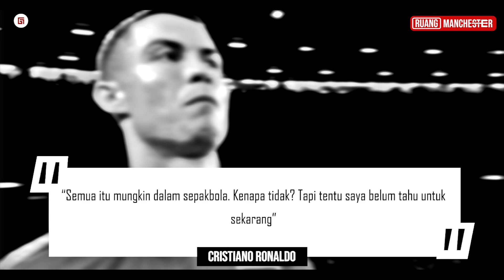“Respect Ronaldo Untuk Messi” Inilah Reaksi Ronaldo Saat Ditanya Peluangnya Bermain Bersama Messi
Editor: Edwin Nizar Albinda